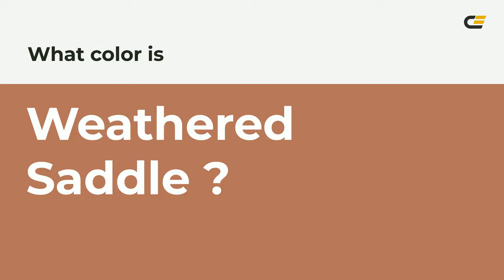Weathered Saddle color b5745c hex color - Orange color - Cool color b5745c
What color is Weathered Saddle ? b5745c hex color - Orange color - Cool color b5745c

Hex b5745c Color Code is also known as Weathered Saddle color.